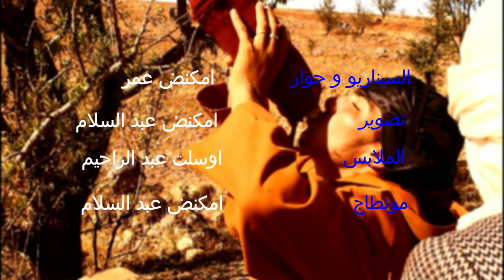tagant iyrafan2018 2017 جديد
فلم بعنوان TAGANT IYRAFAN